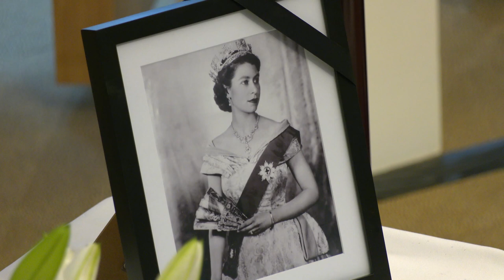City Hall Service of Remembrance for Her Majesty Queen Elizabeth II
To honour the memory of HM Queen Elizabeth II, London Assembly Members and the Mayor of London held a Service of Remembrance at City Hall on the13th September 2022.

Attendees included the Lord Lieutenant, Deputy Lieutenants, faith representatives, borough leaders, council representatives and senior members of London government.

Tributes were paid to the dedicated service of Her Majesty and support was conveyed to His Majesty King Charles III.

Thank you for your dedication, leadership and devotion.

Rest In Peace Your Majesty.